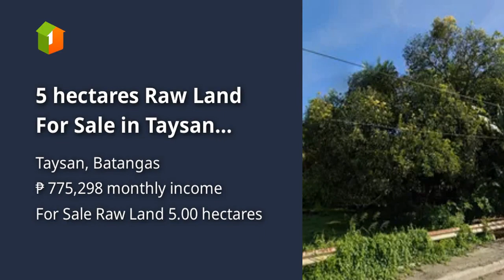5 hectares Raw Land For Sale in Taysan Batangas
5 hectares Raw Land For Sale in Taysan Batangas
Lot Type: Raw Land